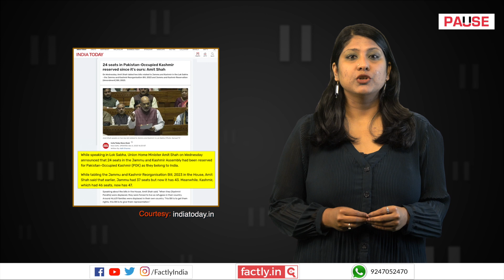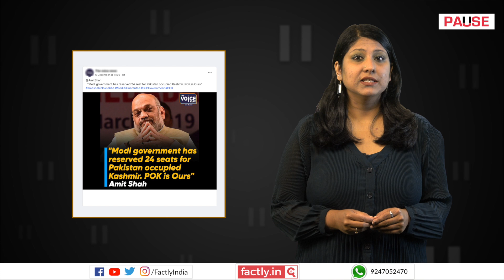FACT CHECK: Amit Shah Announces Pakistan-Occupied Kashmir Seat Reservation as 'PoK Is Ours'?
A popular social media post claims that Union Minister Amit Shah announced the Modi government's decision to reserve 24 seats for the Pakistan-Occupied Kashmir region, asserting that the region belongs to India. We check the veracity of the claim in this video.